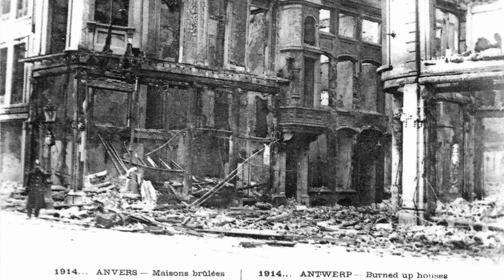The Hindenburg Disaster (preview)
On 6 May 1937, four camera crews were on hand as the German Zeppelin airship the Hindenburg burst into flames. Separately, radio journalist Herbert Morrison was on the scene and his commentary of the event is forever associated with the tragedy. In this episode, I explore the Hindenburg disaster. What went wrong? What did it mean for Nazi Germany? And what was the dark past of one of its victims Ernest Lehman.

Sound & Music

Conductor: James Allen Gähres

Ensemble: Ulm Philharmonic

Location: CCU Einsteinsaal, Ulm

EFF Open Audio License - version 1 June 2014

Public Domain

Richard Straus

"Wiener Blut", a waltz by Johann Strauss II

Public Domain

Mahler Symphony No. 5, IV. Adagietto.ogg
Peabody Symphonyt Orchestra

Public Domain November 19 2006

Pixabay

Herbert Morrison

WLS-AM Radio in Chicago (19:25, 6 May 1937, EST)

Public Domain

Episode segments